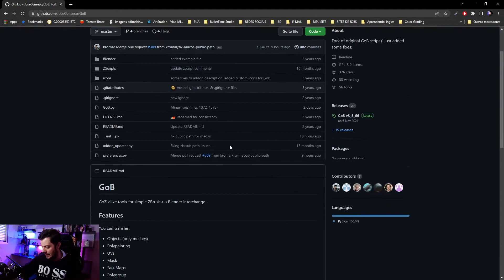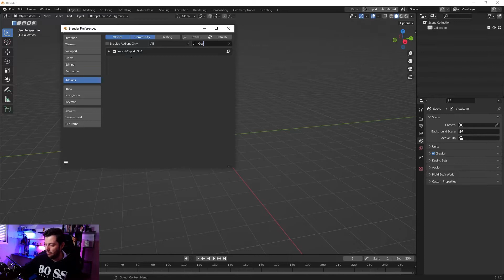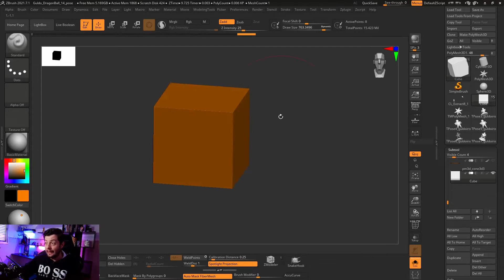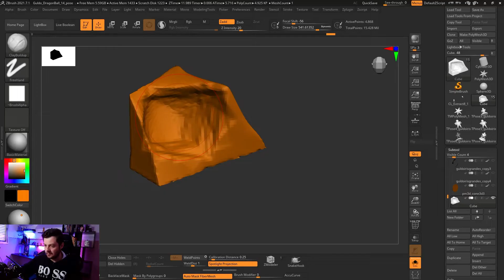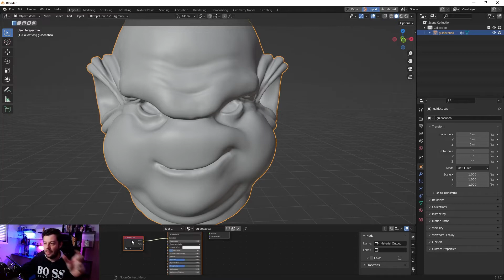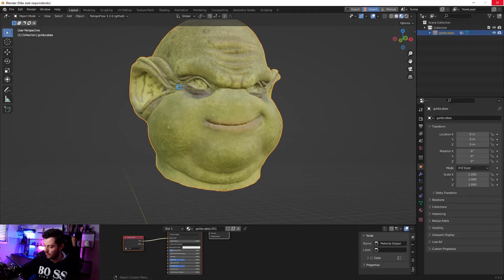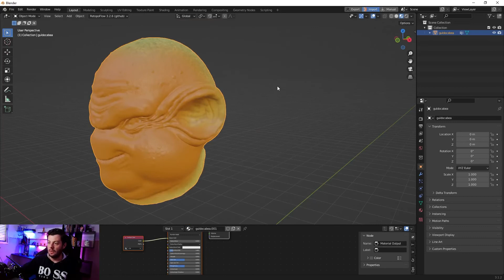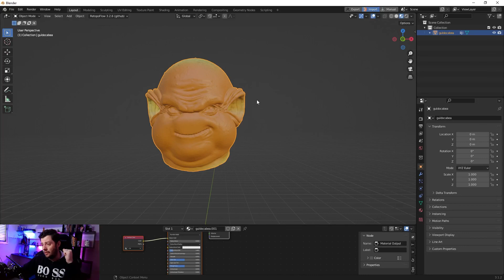Workflow do Zbrush para o Blender - Usando GoB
Neste vídeo, vou mostrar como você pode configurar e usar a versão do Blender do GoZ chamada GoB.
Isso é fantástico para trabalhar entre o Zbrush e o Blender e é de longe a maneira mais rápida de importar e exportar entre os dois softwares.

Timestamps:

00:00 - Intro
05:38 - Configuração do GoB
10:12 - Fluxo de trabalho do GoB
19:08 - Encerramento